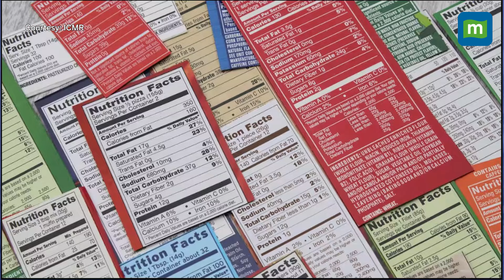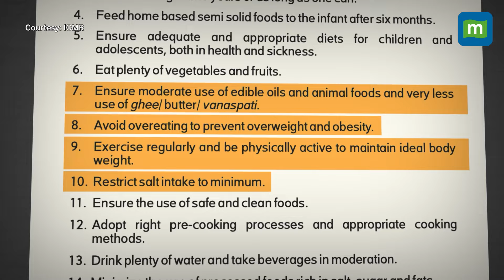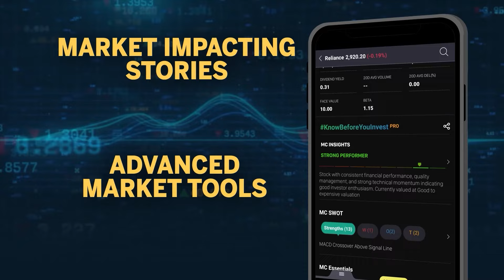ICMR Releases 17 Latest Dietary Guidelines: Avoid Protein Supplements, High Sugar and Salt Intake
According to the Indian Council of Medical Research (ICMR), unhealthy diets account for 56.4% of India's total disease burden. On May 8, the ICMR unveiled 17 dietary guidelines aimed at addressing this issue and preventing non-communicable diseases like obesity and diabetes. The National Institute of Nutrition, a part of the apex health research body, stated that adopting healthy diets and engaging in physical activity could significantly lower the risk of conditions such as coronary heart disease and hypertension, while also potentially preventing up to 80% of type 2 diabetes cases.